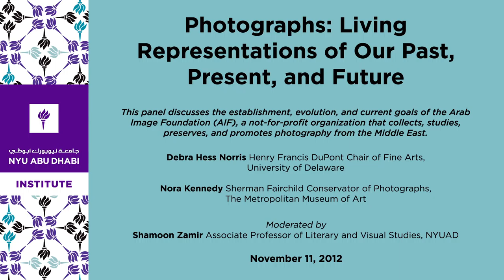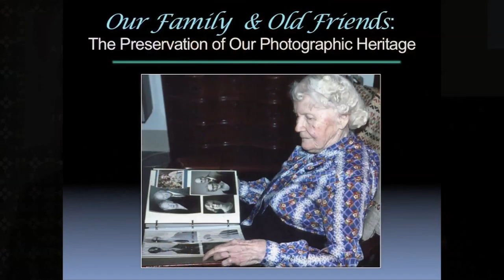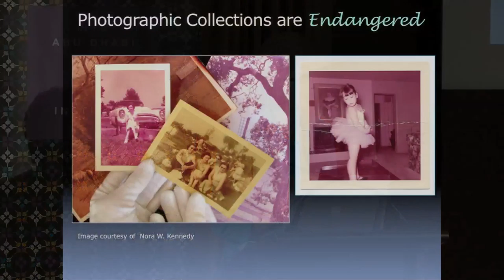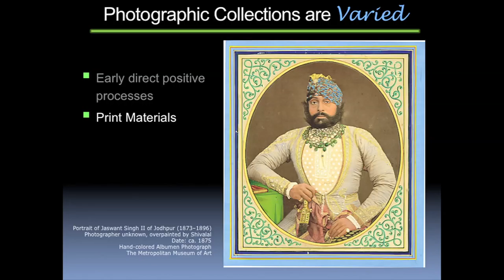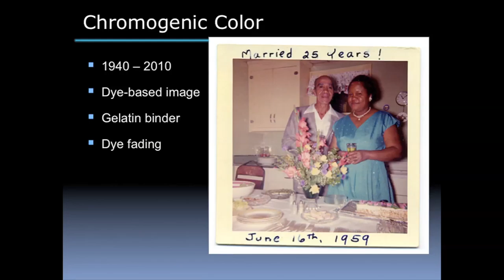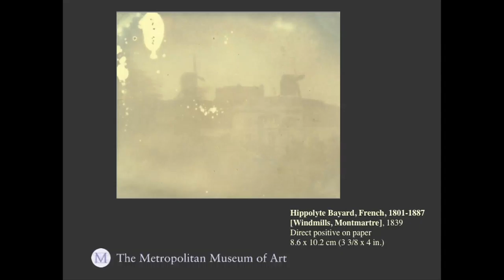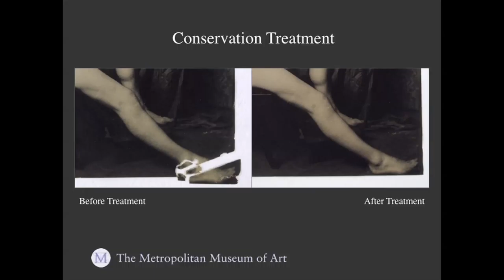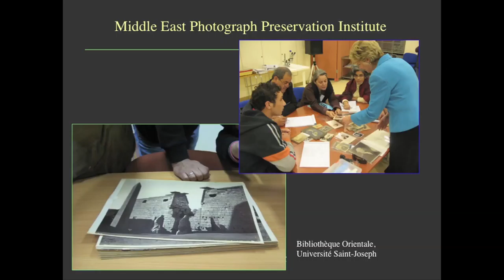Photographs: Living Representations of Our Past, Present, and Future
Photographs are a compelling part of our everyday lives with historic, political, and very personal associations and implications. This panel discusses the establishment, evolution, and current goals of the Arab Image Foundation (AIF), a not-for-profit organization that collects, studies, preserves, and promotes photography from the Middle East. The panelists also offer information about fine arts photographs from one of the pre-eminent collections in the world, The Metropolitan Museum of Art.

Image: Pipe construction, Iraq, 1961, Latif el Ani, Latif el Ani collection, Arab Image Foundation.

Debra Hess Norris
Henry Francis DuPont Chair of Fine Arts, University of Delaware

Nora Kennedy
Sherman Fairchild Conservator of Photographs, The Metropolitan Museum of Art

Moderated by
Shamoon Zamir
Associate Professor of Literary and Visual Studies, NYUAD